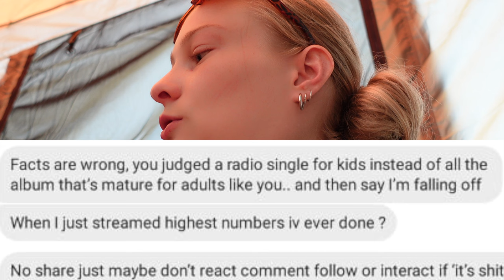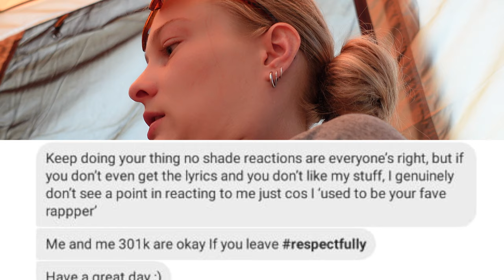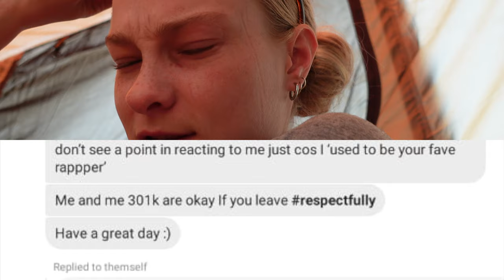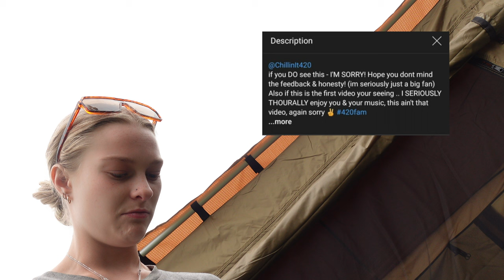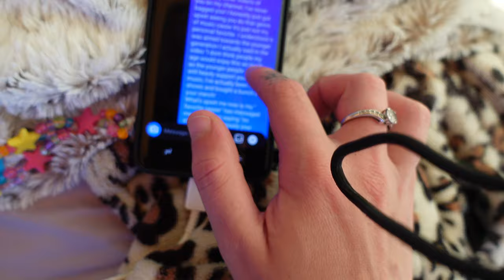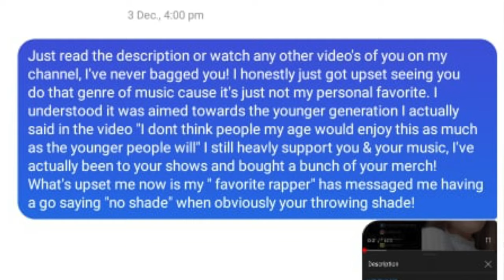CHILLINIT MESSAGED ME!! Responding To My Reaction - Dreaming of this Day (NOT GOOD) | Crystal Sienna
@ChillinIt420 REPLIED TO MY REACTION TO DREAMING OF THIS DAY & THIS WAS HIS RESPONSE!!

I would like to state I was only giving some constructive criticism/feedback on my last video - Reacting To Dreaming Of This Day by Chillinit. Also I'd like to state that I've never said " i thought you were falling off" or "i didn't enjoy your music" I would also like to acknowledge I understand where you/he is coming from too! Im sorry for saying it was "shit" (cause in all honesty I actually didn't mean that & thinking back on it, if anyone told me my shit was "shit" I probably wouldn't like/appreciate it either, I understand that would fucking suck to hear!) I was honestly just trying to say that "it isn't the style of rap I like from you/him" .. at all!

I guess moral of the story: Don't tell chillinit any of his songs are shit 👍